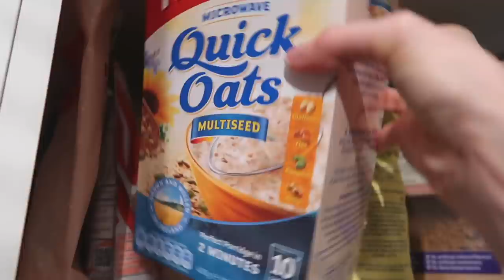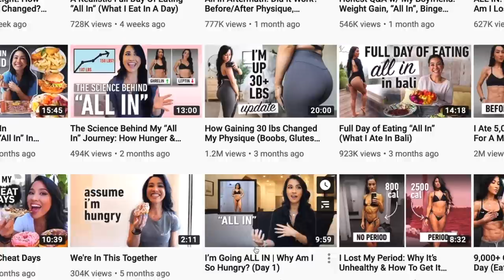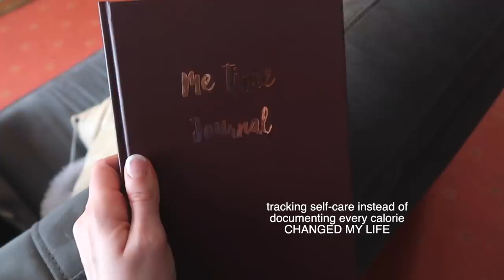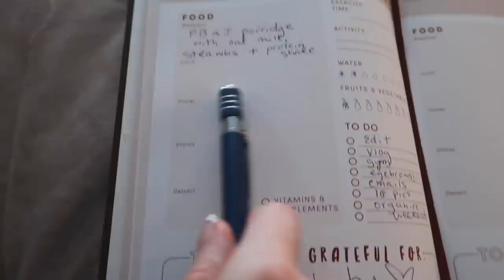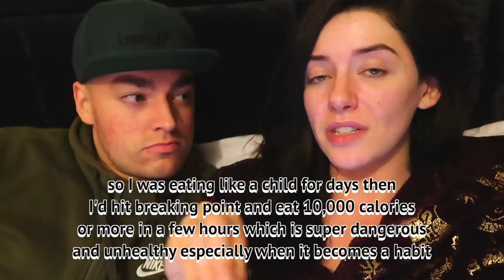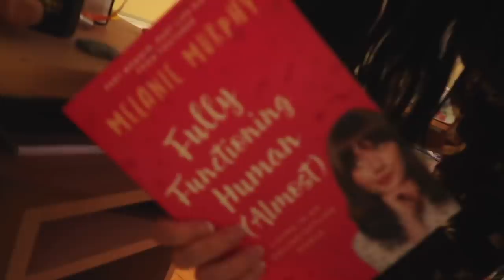How I Overcame Binge Eating Disorder (I went 'ALL IN') | Food Diary Friday!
A 'what I eat in a day' vlog and response to Stephanie Buttermore and her All In journey! (I went 'all in' too...and it worked! That's how I overcame binge eating disorder!)
► my limited edition 'Me Time' journals are SOLD OUT! I'm going to focus on turning it into an app :)

► My bestselling novel "If Only" (about a woman who can glimpse parallel versions of her life! If you enjoy my content you'll love this read!)

► "Fully Functioning Human (Almost): Living In An Online/Offline World" (my first book, all about me, my life experiences and everything I talk about on this channel in much more detail!) FREE WORLDWIDE SHIPPING

Sharing a new episode of Food Diary Friday full of intuitive eating and recovery motivation! THUMBS UP if you want more vlogs like this, it's the only way I know what you guys do and don't enjoy!